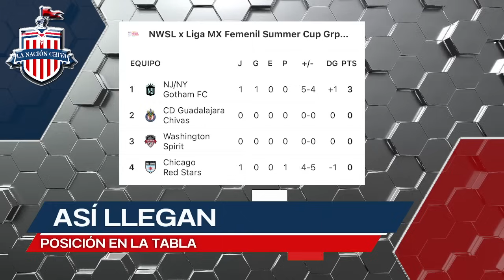🔴 CHIVAS FEMENIL DEBUTO HOY. DONDE VER CHIVAS VS WHASHINGTON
POSIBLE 11 INICIAL DE CHIVAS FEMENIL VS SPIRIT WASHINGTON